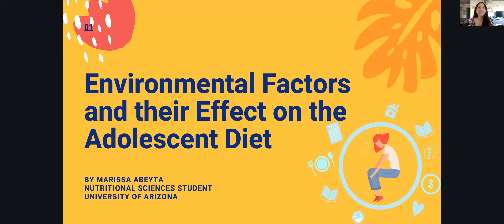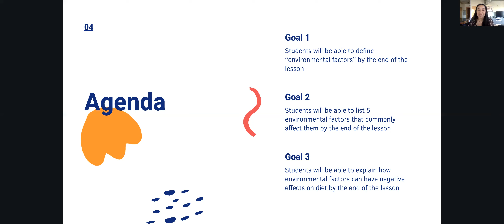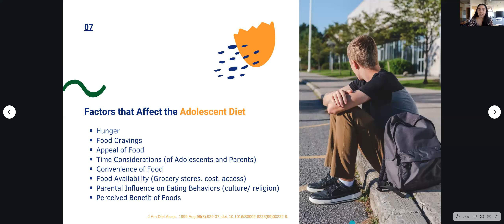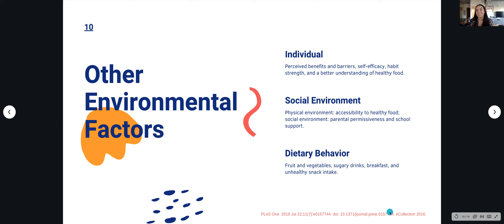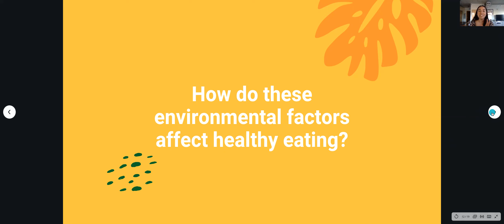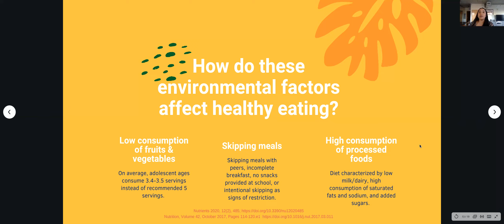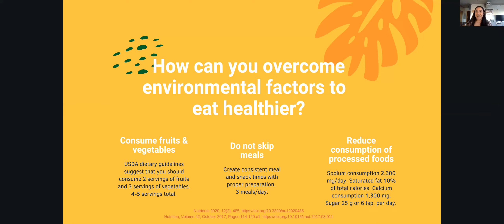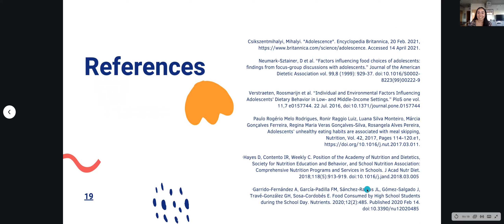Cherokee HS Presentation by Marissa Abeyta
Objective 8.3: Discuss the impact of environmental factors on the adolescent’s diet.

During the lesson there will be short participation activities asking you to share with a partner or with the course. Please use these short periods to answer the questions, share your own thoughts and ideas, or mention ideas that I the presentation did not cover.

After the lesson, please complete a post-class survey to share any questions/comments and check your understanding of the lesson.